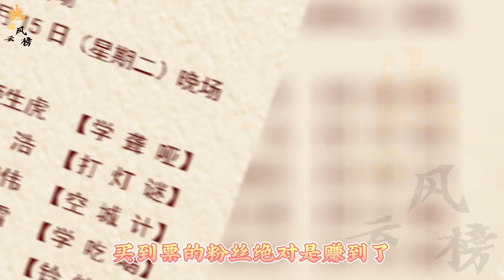【德云社】我社是部连续剧，三庆园小霸王支棱起来安排九春群口，带着张九龄一起复仇！杨九郎